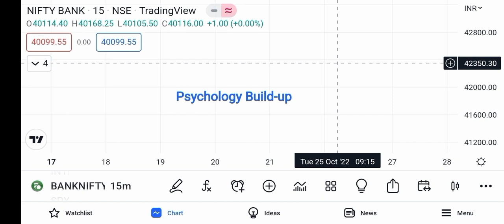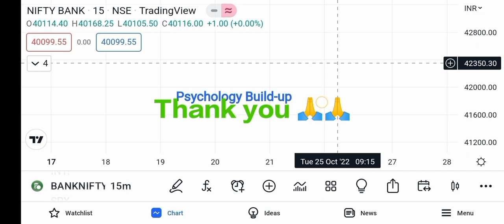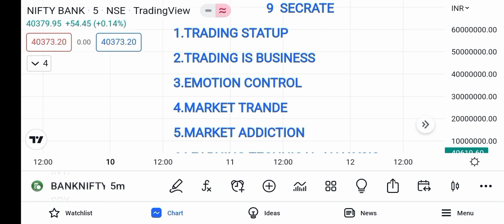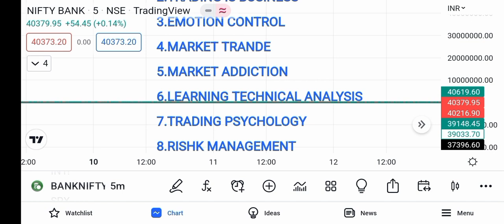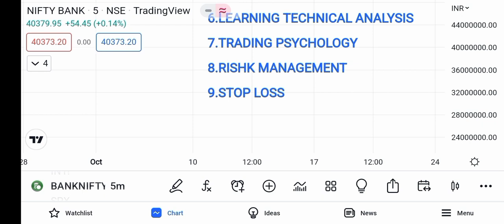intraday trading strategy | Bank Nifty और Nifty Course Paid Course बिलकुल Free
Topics covered.
Bank Nifty option for Tomorrow
Nifty tomorrow
Nifty prediction
Bank Analysis
Nifty tomorrow
Nifty today
Nifty50
Nifty